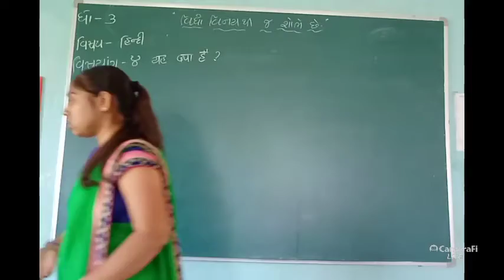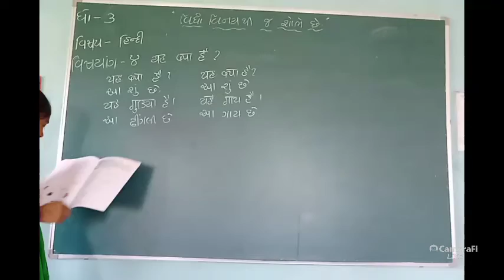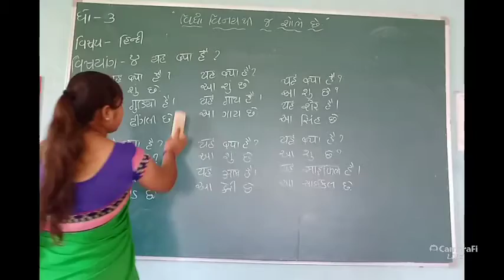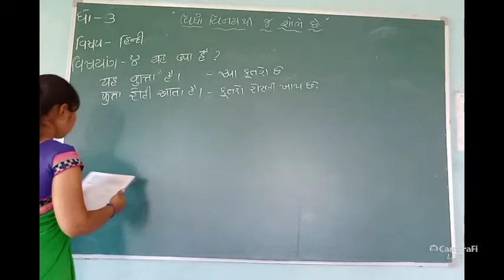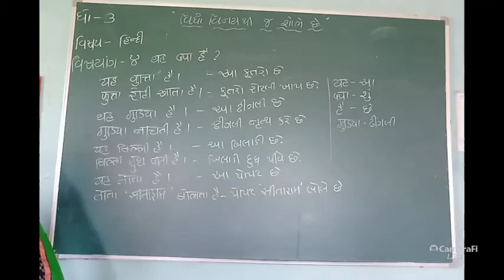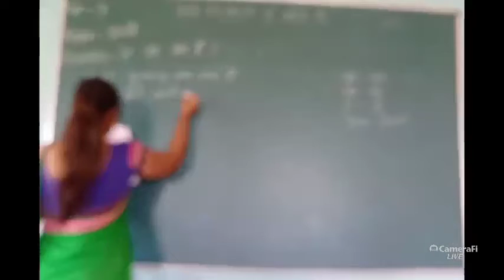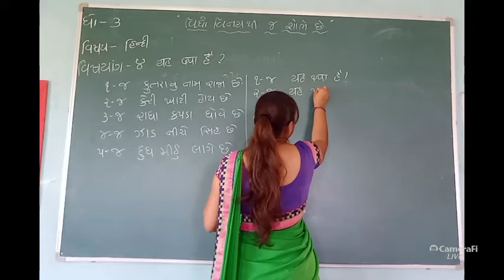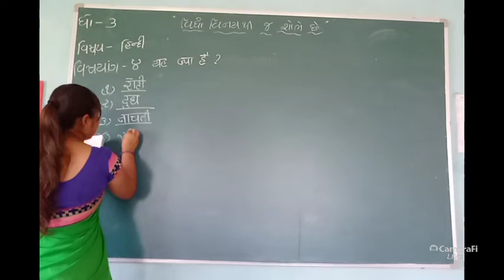ધોરણ-૩ વિષય-હિન્દી વિષયાંગ-યહ ક્યાં હે?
પાનાં નં - ૯ નોટમાં લખો